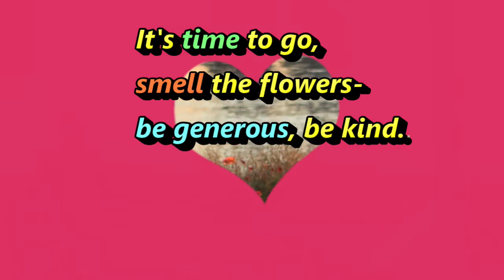A tribute life.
After the sad year of 2020 we should embrace 2021 with a positive view of the life that is before us.  Be kind, be generous.